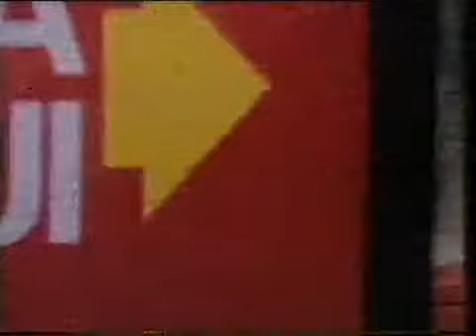Intervalo Vamp (Último Capítulo) - Santos/SP (07/02/1992) [2]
Créditos: EdmilsonMatiasRCC1

2º intervalo do último capítulo da novela Vamp, em 7 de fevereiro de 1992.

Conteúdo:
- Arisco (com Os Trapalhões)
- Caldo Knorr
- Feira De Cães & Cia (Sesc Santos)
- McDonald's Drive Thru
- Parmalat
- Hollywood Super Cross Indoor
- Rádio Tribuna FM
- Chamada: Supercine - A Noviça Rebelde (Rede Globo)